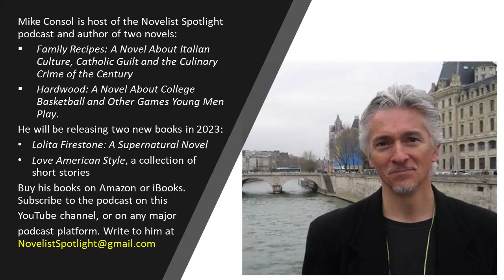Novelist Spotlight #89: The author of books about urban fantasy, paranormal romance and sci-fi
In the spotlight is Jennifer Estep, an international fantasy author who prowls the streets of her imagination in search of her next fantasy idea. She has written more than 40 novels, along with numerous novellas and stories.

We discuss:

— Being a “slush pile baby”
— Worldbuilding
— The “vomit draft”
— The perfect writing day
— Newspaper days
— Ian Fleming and James Bond
— Etc.